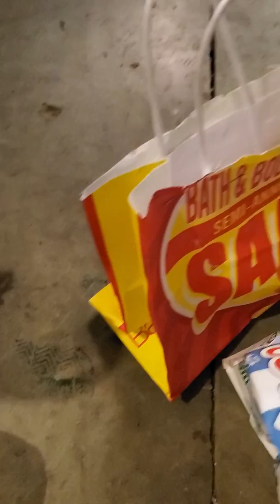Best bbw score for me ever times 100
This haul video shows most of what i scored tonight. Wow was i glad i decided to stop by bbw tonight.  I didn't video bc it was pouring the rain & there was so much i wanted to make sure i got it all in the car quickly bc i drove by and started to grab a little after closing and a couple of the girls popped back out the back door so i had to wait a few and try again. Obviously not all of them are full, some have just a little bit in them but some are completely full. I am considering making my own scent with everything mixed together in the bottom of the gigantic 2 grab bags. Hey indont see hownit could hurt anything lol. There is also a ton of gift cards floating in the goo but I'll sort it out. With thenking sheet set i got out of O.N. but i believe it was from tjm bc i dont think O.n. sells sheets that brand but i could be wrong  anyhow I am on cloud 9! The blue tooth speaker was from a dollar type store.  I also scored a knife set with the butcher block and a few other odds & ends  the squeeze yogurt came from a discount grocery s.a.l.😬.
I hope you will like this video. Sorry for studdering, im atill in shock 🤪😺😳💜💙💚. Thanks again.
Ps. I told you it was CRAZY pauline🤔😯